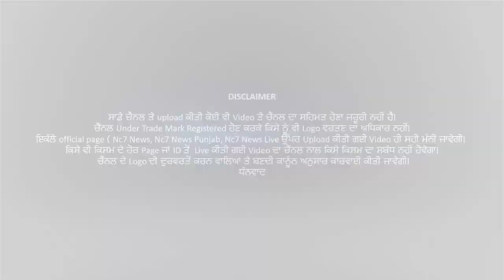Festival Season ਚ ਹੋਈ ਮਿਲਾਵਟਖੋਰਾਂ ਤੇ ਸਖਤੀ || Nc7 News